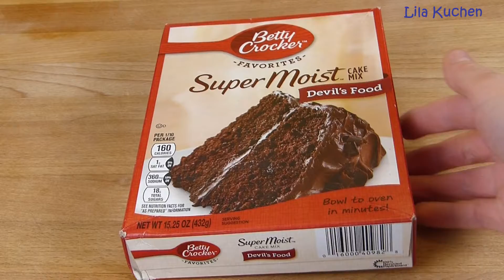Krümeltorte Rezept No bake Dessert Kuchen | Tortencreme ohne Gelatine | Kühlschranktorte Schokotorte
No bake Krümeltorte / Dessert Schokotorte ohne Gelatine mit Pudding Creme. Schnell zubereitet und so lecker wie Tiramisu, kommt dieser Schokoladenkuchen bestimmt gut bei deinen Gästen an :)

Die Netflix Show "Wer kann der kann - Nailed it GERMANY"
(Mich gibt es in Folge 6 ;)

Zutaten für 1x Kuchen a 16-20 cm Durchmesser

- Fertiger Schoko-Kuchen (dann ist das ganze sogar No Bake ) oder du nimmst eine Backmischung oder dein Lieblings Rezept, oooooder Kuchenreste ;)
- etwas Milch / Kaffee zum befeuchten

Für die Ganache:
- 120-150g Schokolade (ich mische Zartbitter mit wenig Vollmilch Schokolade)
- 75 ml Sahne

Für die Füllung:
- 500 ml Milch
- 100 g Zucker
- 1 Pk. Bourbon Vanillezucker oder echte Vanille
- 2 gehäufte EL Weizenstärke
- 2 gehäufte EL Mehl
- 1 EL Butter (35-45 g)
- 100 ml Sahne
- 2-3 TL Sahnesteif oder San-Apart
(die Creme gut kühlen und erst dann verwenden)

Den fertig gestellten Kuchen über Nacht in den Kühlschrank stellen. Vor dem Anschneiden kannst du ihn auch 30-60 Minuten in den Gefrierschrank stellen, damit er noch fester wird.